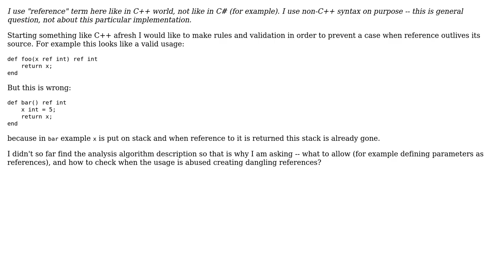Software Engineering: How to validate reference use? (2 Solutions!!)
Software Engineering: How to validate reference use?

With thanks & praise to God, and with thanks to the many people who have made this project possible! | Content (except music & images) licensed under CC BY-SA | Music | Images & others | With thanks to user shawnhcorey user Jorg W Mittag user greenoldman and the Stack Exchange Network Trademarks are property of their respective owners. You are responsible for your own actions.